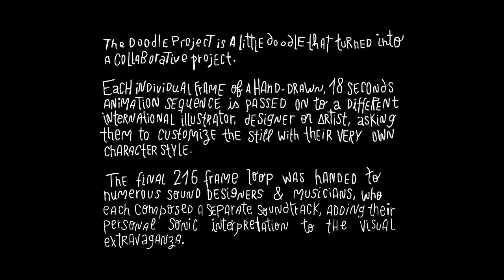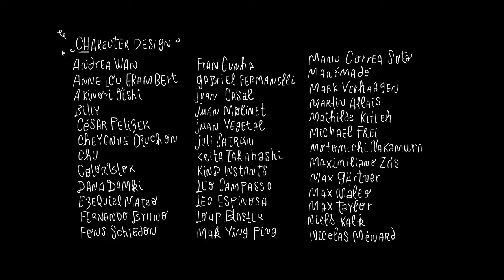THE DOODLE PROJECT (animation reel)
Name - THE DOODLE PROJECT (animation reel)